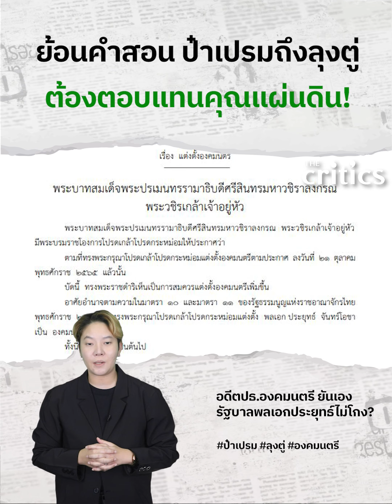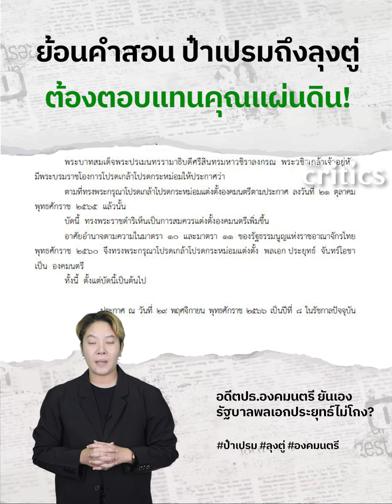ย้อนคำพูด ป๋าเปรม ยืนยัน รัฐบาลพลเอกประยุทธ์ไม่โกง?